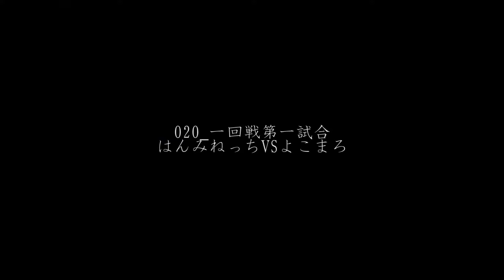2015_Boost_beatboxbattle_O20_一回戦第一試合_はんみねっちVSよこまろ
2015_12_Boost_BeatBoxBattle_沖縄大会。